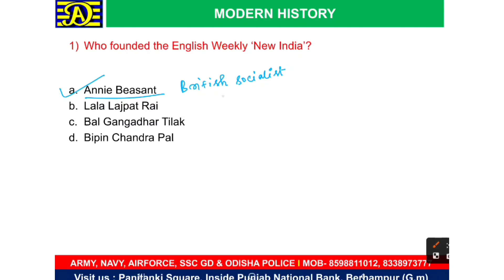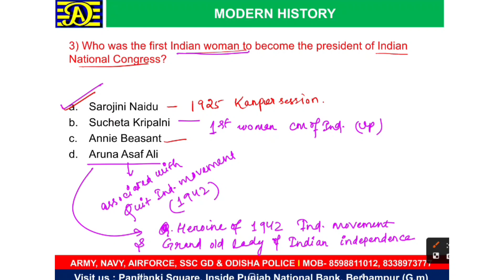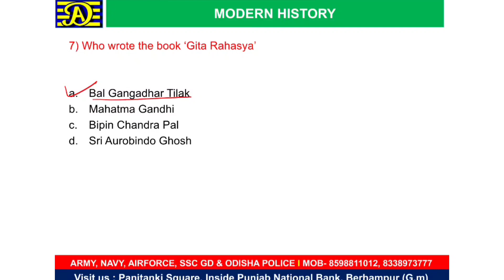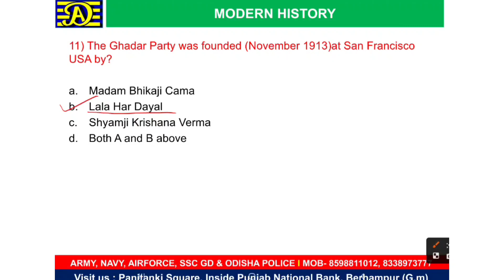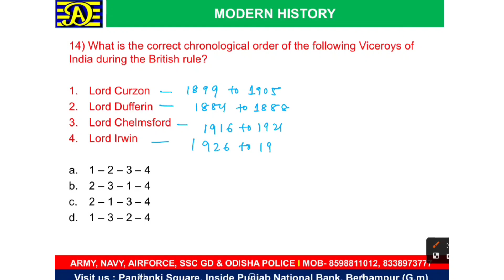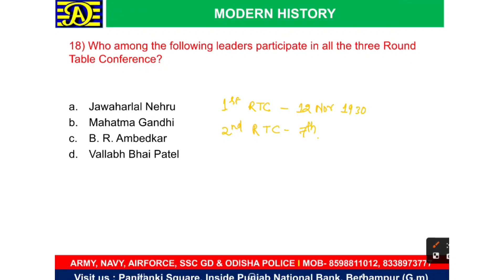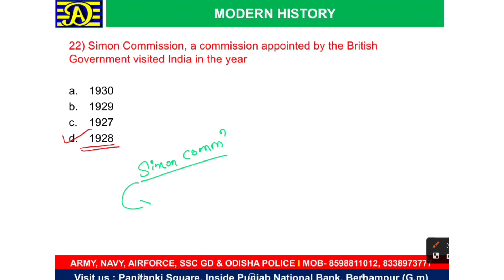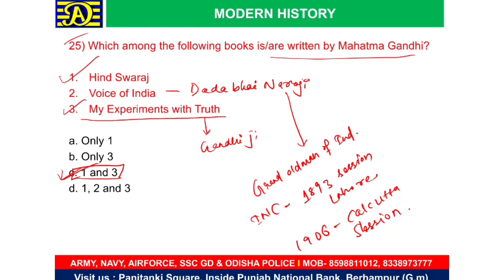Modern History ( GK MCQ ) Exam Related Selected Questions ଏମିତି ପ୍ରଶ୍ନ ହିଁ ପରୀକ୍ଷାରେ ଆସିବ !!IRB,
Modern History ( GK MCQ ) Exam Related Selected Questions ଏମିତି ପ୍ରଶ୍ନ ହିଁ ପରୀକ୍ଷାରେ ଆସିବ !!Fireman